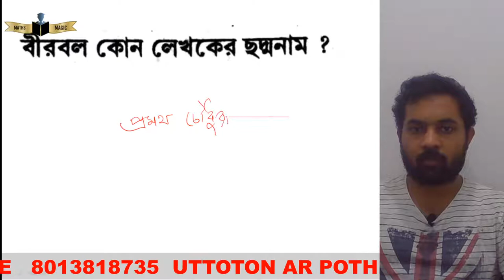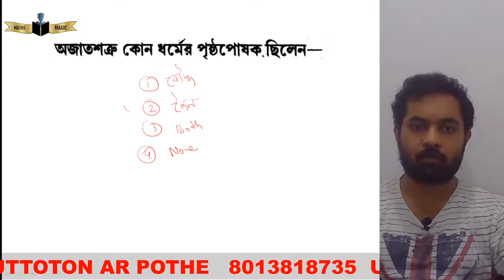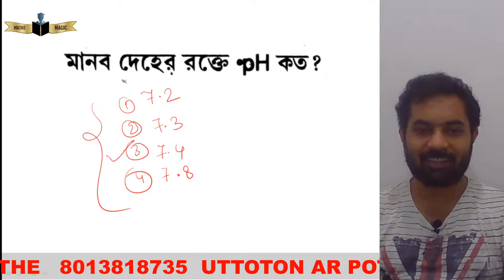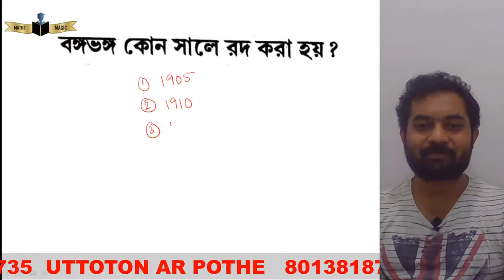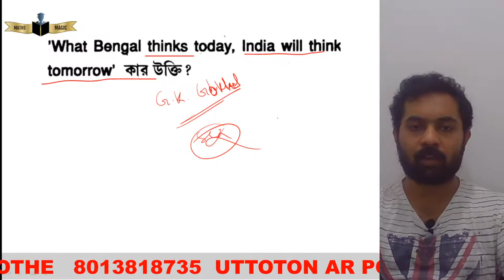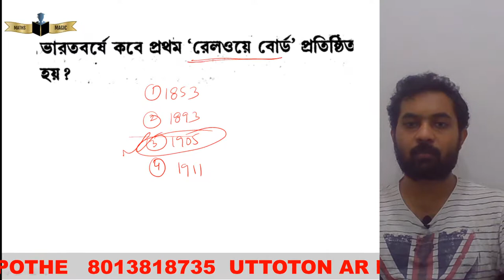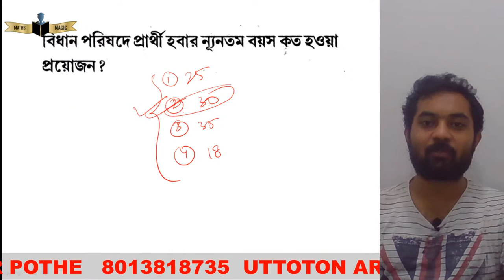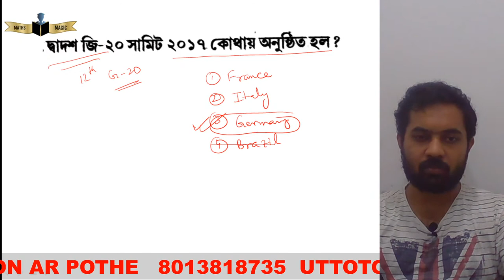GK AND CURRENT AFFIARS.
Daily Gk booster

Important question for WBCS, RAILWAYS, WBPSC , SSC and others exams..

🔴Important for WBCS, PSC, RAILWAYS examination..

This class helps in the competitive examination specially SSC,PSC exams.

SOUREN A STRUGGLER

Instragram - sourenastruggler

📚 উত্তরণের পথে 📚
A career building coaching centre for Competitive exam..
It's a Platform For All Competitive Exams👇🏻
What You Will Get ?
➠️ eBooks
➠ Test Series
️➠ Magazine's
️➠ Newspaper
➠ Study Materials
➠️ Latest Job Notifications

ALSO SEE on YOUTUBE:
 GI AND GK PROBLEM SOLVING.